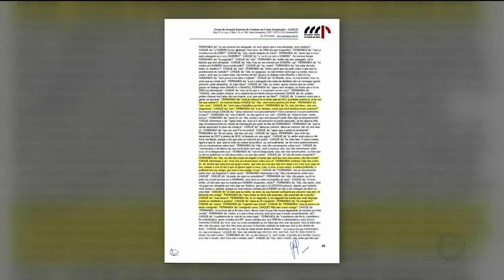INVESTIGAÇÃO NO IMAS: MINISTÉRIO PÚBLICO OUVE ENVOLVIDOS